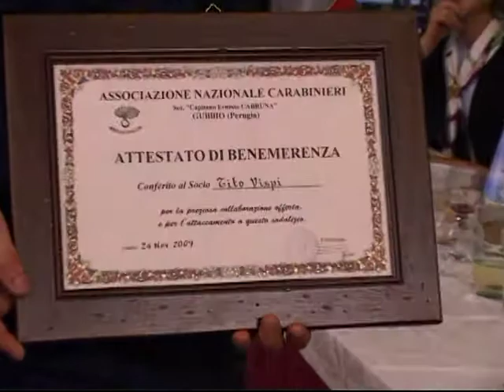Virgo Fidelis 2007